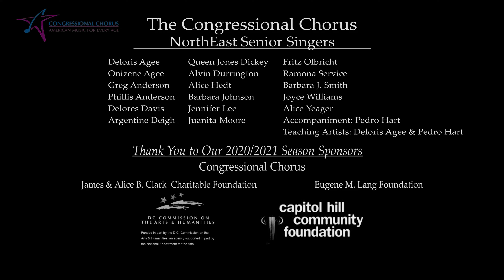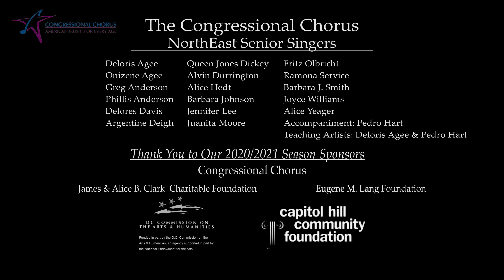Northeast Senior Singers - This Little Light of Mine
The Northeast Senior Singers (NESS) proudly present This Little Light of Mine. This is the first virtual choir video exclusively from NESS, and we're so proud of this committed group of singers!

A gospel song that became an anthem of the 1960’s Civil Rights movement, This Little Light of Mine has become popular throughout the world. The song has long served to unite people.  In the 1950’s and 1960’s community organizers Zilphia Horton and Fannie Lou Hamer turned familiar hymns, like This Little Light of Mine, into protest songs of the Civil Rights Movement. “The Voice of Selma” Bettie Mae Fikes led marches using improvised lyrics of the song such as “tell [Sheriff] Jim Clark, I’m going to let it shine.” Odetta and the Boys Choir of Harlem performed This Little Light of Mine on The David Letterman Show when it first returned to the air following the 9/11 terrorist attacks. At the 2018 Unite the Right rally in Charlottesville, VA Reverend Osagyefo Sekou led counter protesters in the song to diffuse angry white supremacists. "The tensions went down ... They didn't know what to do with all that joy. We weren't going to let the darkness have the last word."

The song continues to have impact in today's times, uniting us and reminding us that we each have a light to shine.

Supported in part by the Capitol Hill Community Foundation, DC Commission on the Arts and Humanity, Eugene Lang Foundation, Share Fund, and individual donor contributions by Congressional Chorus members and patrons.